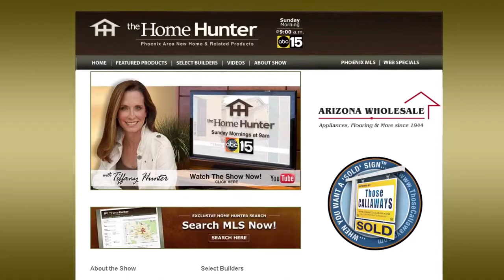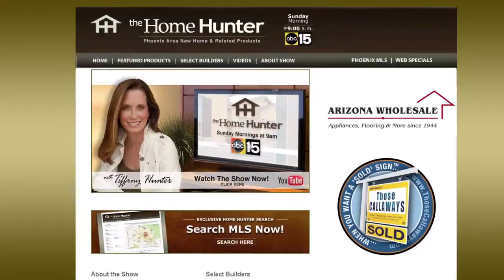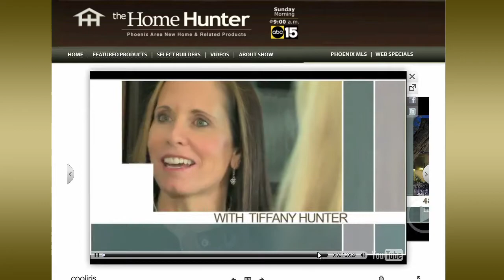Home Hunter June 3, 2018